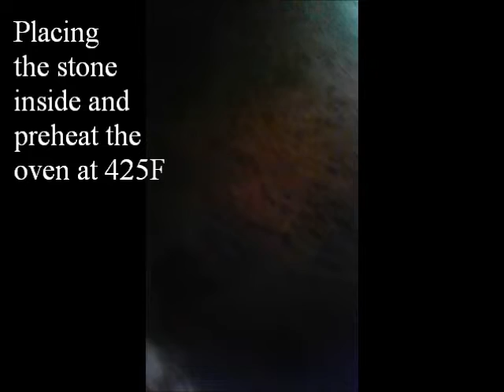Quick Pizza Dinner